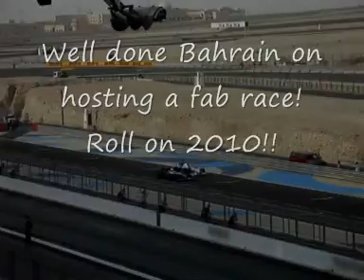F1 Bahrain Race 2009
Race Day!